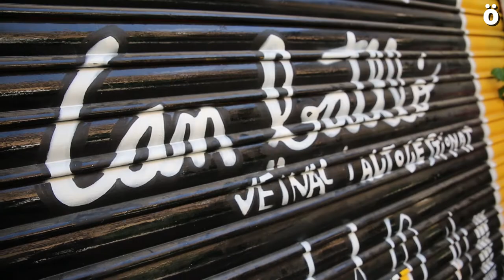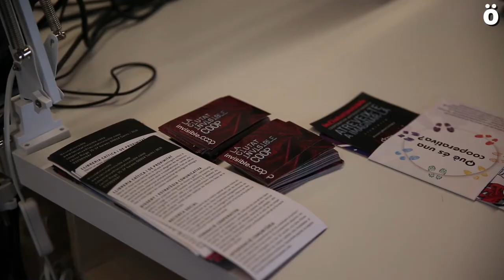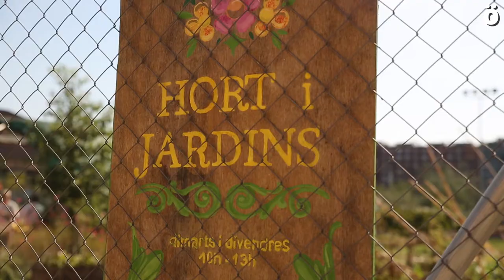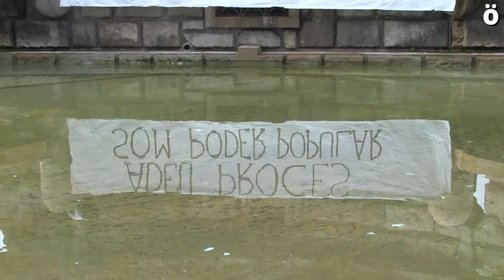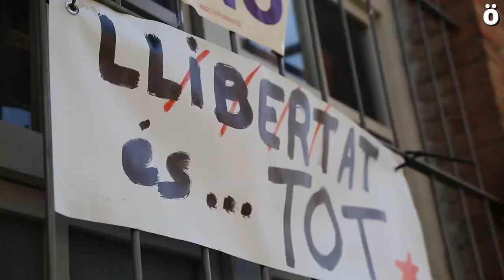El cooperativismo social catalán y las oportunidades que genera el proceso constituyente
Can Batlló es un espacio autogestionado que alberga gran cantidad de cooperativas de economía social en el barrio de Sants, en Barcelona. Este movimiento fuertemente arraigado en el barrio obser-va con ilusión el proceso constituyente que podría darse si Catalunya declara su independencia. Juan, trabajador de Ciutat Invisible, una de las cooperativas de Sants, nos guía en nuestra visita a Can Batlló.